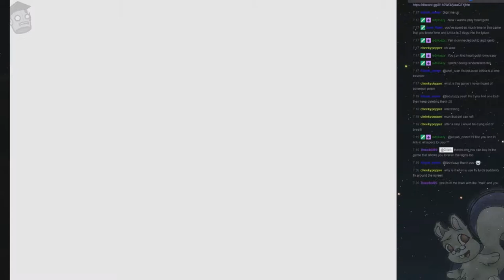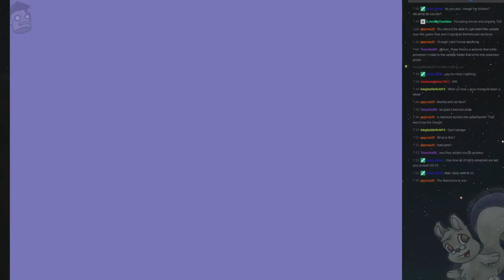Izik Streams Pkmn Prism P16